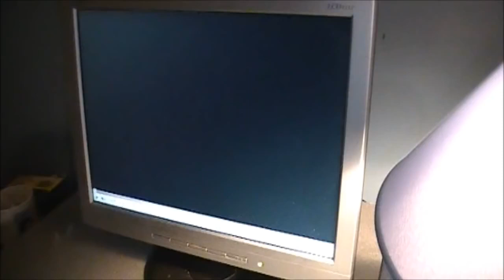Angry Grandpa's Nyan Cat Meltdown!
Angry Grandpa reacts to the ever so popular Nyan Cat, the 14 minute long version, when he finds ever so annoying, he has a meltdown and can't leave his room..